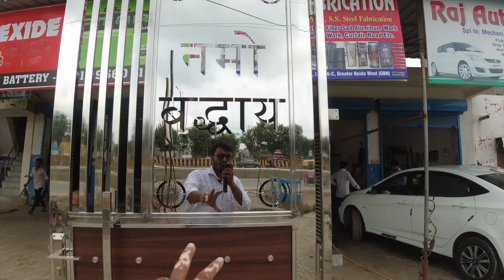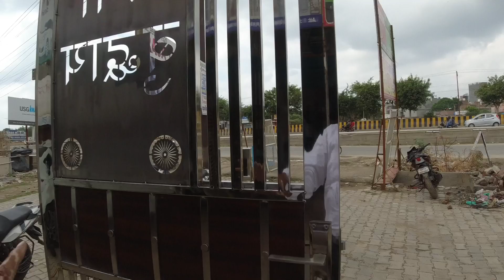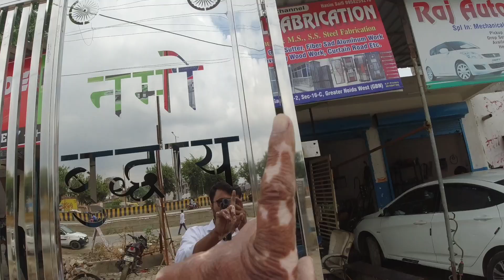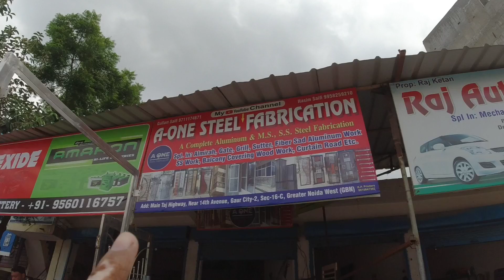Man entrance door design ? Fancy steel gate / steel gate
👉AAJAO doston Mere Social Media Platforms Par :-

price 36000

For requirement ! Email-

❤️ Gulfam saifi ❤️
From - gaziabad UP ( i love my INDIA )